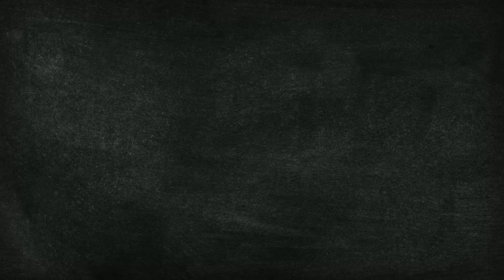Josh And His NEW FIANCÉE Cook A Romantic Dinner In 30 Minutes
Today, Josh is joined by his NEW FIANCEE JULIA to cook a romantic dinner!  MK # 106